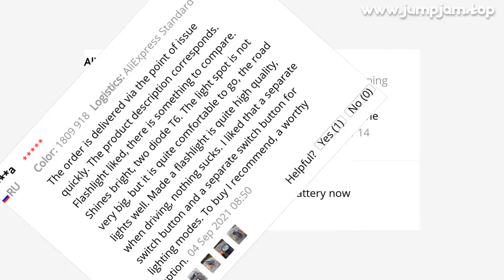🔥 CYCLINGBOX BICYCLE LIGHT HIGHLIGHT WATERPROOF ALUMINUM ALLOY USB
00:00:00 Presentation
00:00:10 Presentation
00:00:40 User photos & reviews (from site)
00:00:59 Fin 🙏

CYCLINGBOX BICYCLE LIGHT HIGHLIGHT WATERPROOF ALUMINUM ALLOY USB CHARGING CYCLING SAFETY MTB ROAD BIKE ACCESSORIES FLASHLIGHT

ONE OF THE BEST BICYCLE ACCESSORIES PRODUCT TO BUY IN 2022!

PRODUCT STARS ⭐: 4.2/5
STORE RATING: 92.7%/100%

Product Details:Model: BG-180Brand: CYCLINGBOXMaterial: Aluminum AlloyMode: 4-6 ModesSuper Bright / High / Middle / Low / Flash / WarningWaterproof: IPX4-IPX6Lumen: 600-1800 LumenRange: 150M-200MBattery:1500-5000 mAhCharging Time: About 3-5 hSurface craft: Abrasion resistant anodizingProduct Features:-Not only a bicycle light, it's also a flashlight-Aluminum alloy , good heat dissipation-IPX4-IPX6 waterproof
Do not soak the bike light into water
-Durable/Anti-Fall, Long Range-Built-in battery, USB Charging, Large capacity battery-Automatic power off after charging finish-High Brightness, Low energy consumption-Easy to install, Non-slip,360° Rotating bracket

MUSIC IN VIDEO: CADMIUM CLICK SCROLL FEAT ELI RAAIN VERONICA BRAVO NCS INSTRUMENTAL

29 REVIEWS AND USER RATINGS FROM AMAZON, ALIEXPRESS AND OTHER ONLINE SHOPS & CATALOGS!
THIS IS BEST ALTERNATIVE FOR CABLE LED IPONE BUT CHEAP (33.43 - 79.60) LOOK CLOSER AT THIS BICYCLE ACCESSORIES PRODUCT!